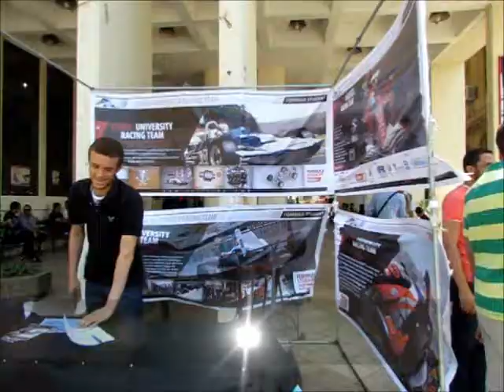CURT-FASE Formula by VISION